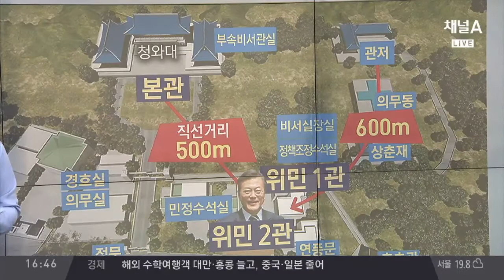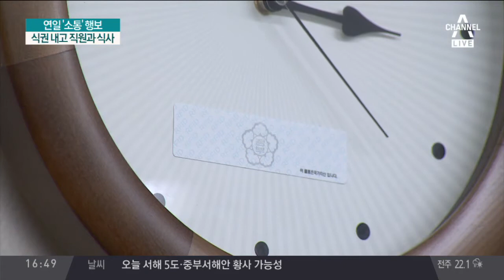文 ‘탈권위’ 실험… 한국판 ‘웨스트윙 시대?’ /文 대통령 '소탈 행보' 화제… 수석들과 靑 산책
文 '탈권위' 실험… 한국판 '웨스트윙 시대?'
文 대통령 '소탈 행보' 화제… 수석들과 靑 산책
커피 든 文, 와이셔츠 차림으로 수석들과 산책
확 달라지는 청와대… 美 '웨스트윙' 처럼 변신
청와대, 위민관 대통령 집무실 확대·개편 검토
文, 일상 업무는 위민관에서… "참모진과 소통"
靑 비서동 '위민관', '여민관'으로 명칭 변경
文, 위민관 직원식당서 靑 직원들과 점심 식사
靑 벽시계, '국가자산입니다' 스티커 붙여져